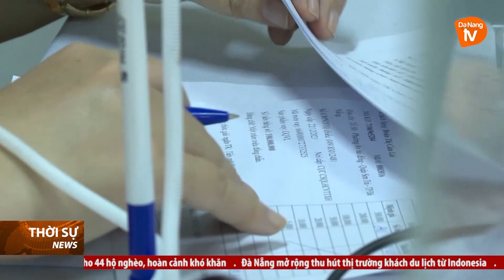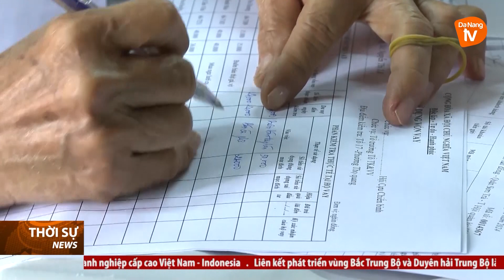GẤP RÚT ĐƯA VỐN UỶ THÁC CỦA THÀNH PHỐ ĐẾN HỘ VAY TRƯỚC TẾT